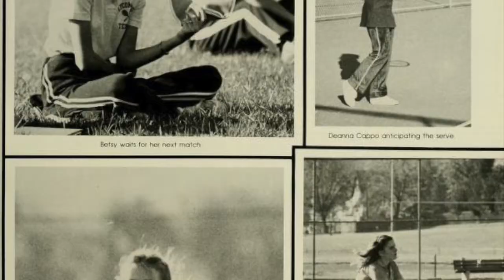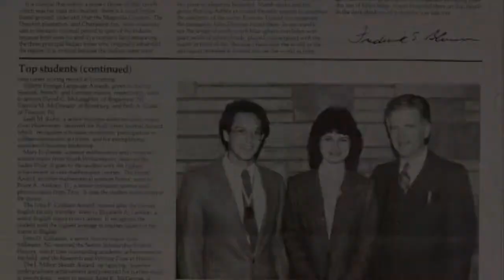Deanna (Cappo) Kirn '84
Created for the 2015 Lycoming College Athletics Hall of Fame Ceremony